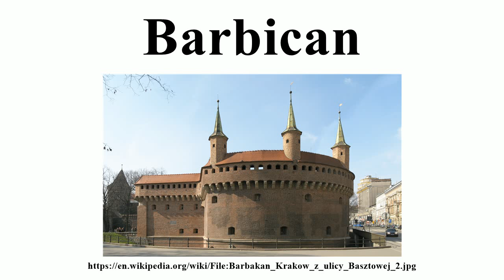Barbican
Image-Copyright-Info
Author-Info:   Ludek

Image-Copyright-Info